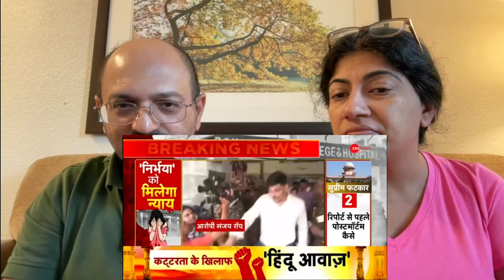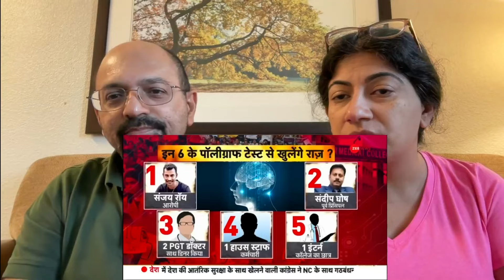कोलकlतl केस मामले में 7 लोगों का पॉलीग्रlफ टेस्ट जारी |Sandeep Ghosh PoIygraph| Sanjay Roy PoIygraph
Love & Enjoy!

channel_zee